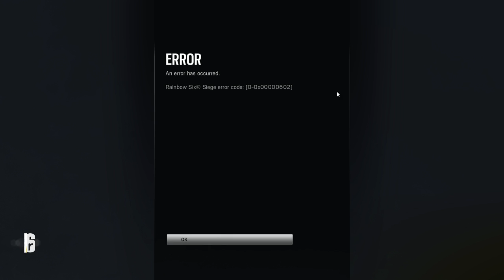Day 306: Stop hammer time